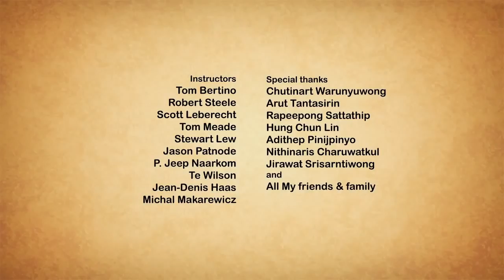Take Me Home - Animated Short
Watch this touching animated short film by the talented Nair Archawattana! Synopsis : In a cold, dark dog shelter, a young beagle is waiting for the right one to take him home. Time passes by, the beagle is getting desperate. Until one day, when hope finally shine upon him. He has to do everything he can to leave the place.

"Take Me Home" is an animated short film created and directed by Nair Archawattana, with a collaboration of talented students at Academy of Arts University. A final thesis turned into lighting collaborative project, Take Me Home is a challenging and ambitious project to everyone who is involved.

Tool used
Autodesk Maya
Pixar Renderman
Foundry Nuke
Adobe Photoshop / After Effects / Audition

"Take me Home" Credits

Director/ Story/ Animation NAIR ARCHAWATTANA

CG Supervisor DEREK FLOOD

Producer ANWEI CHEN
JESSICA LADD
KATE SELZER

Modeling SOMCHAI THONGYOD

Rigging SAHASIN TANGKIJJAVISUTH

Lighting Leads VICTOR LEUNG
BRET MOTYL
JUSTIN SCHUBERT
CHRISTINA SEAMAN

Lighting Artists DAVID NATHANAEL BECK
WILLIAM JACKSON
RICARDO MARMOLEJO
JUSTIN ROMPREY
EMRE SALIHOV
MANLIN SUN
RUNZHUO ZHANG
BIN ZHANG

Texture Artists DANA JAKOBSON
CHRISTINA SEAMAN
ROY WANG

Compositor MANSI GUPTA

Music ATICHAT IN-UDOM